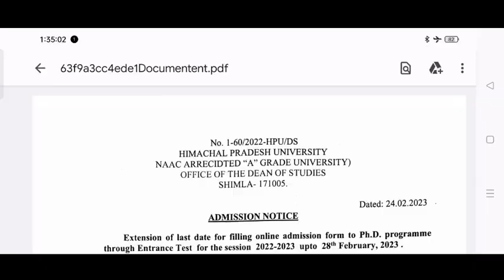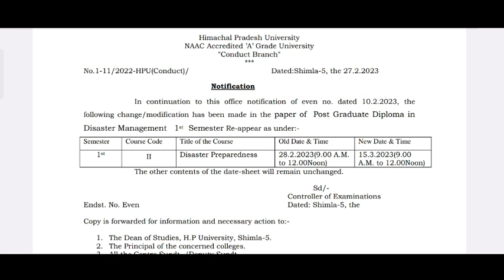HPU की इन DATESHEET में हुआ बदलाव ||जानिए इस वीडियो में